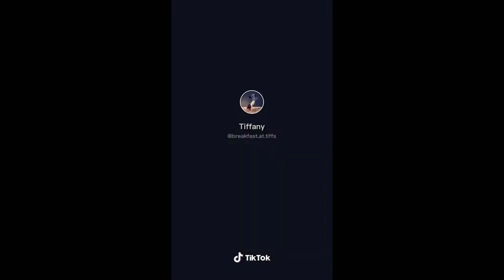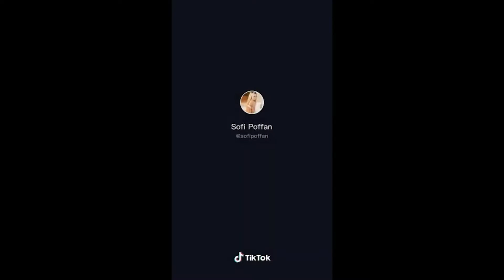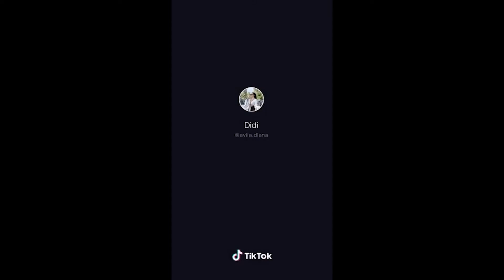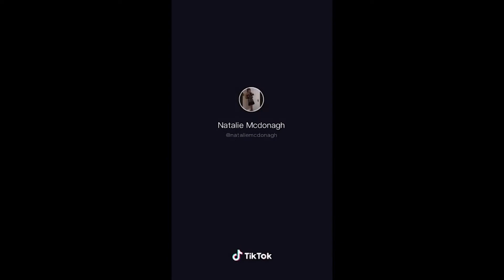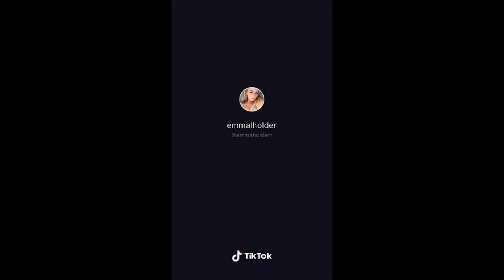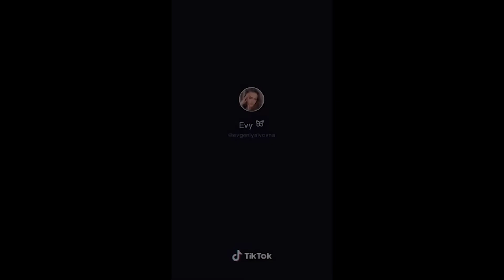SEXY AND HOT ALL STAR TIKTOKER DANCE TIKTOK THOTS CHALLENGE COMPILATION Part 13